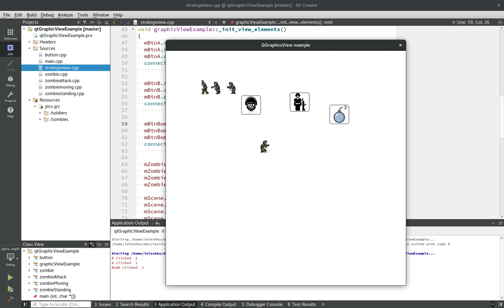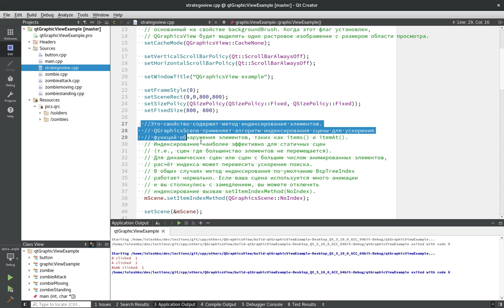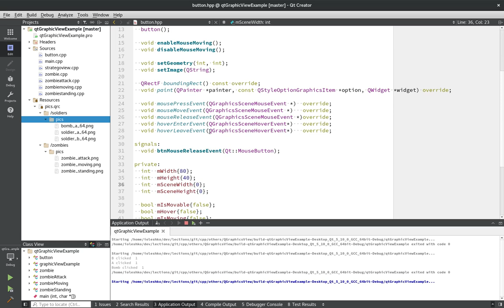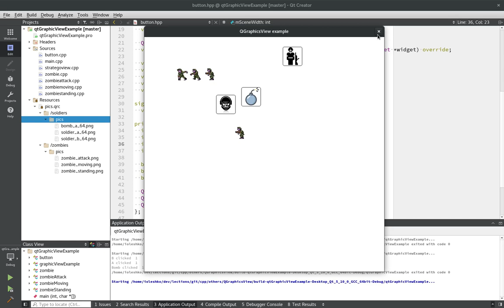#5 Qt Widgets - Графика в QT. Анимация. Спрайты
Qt Widgets - Графика в QT. Анимация. Спрайты

!ВАЖНО! Помощь каналу